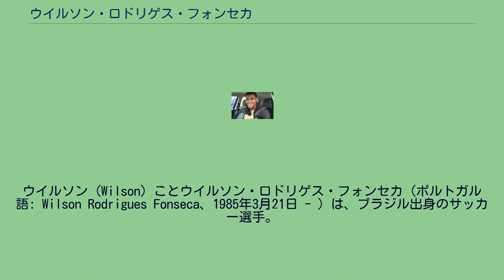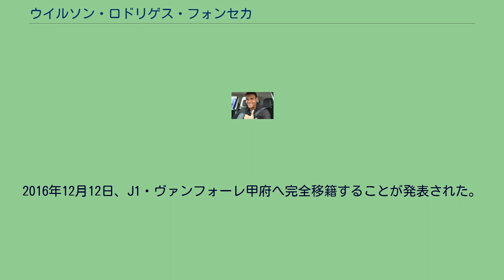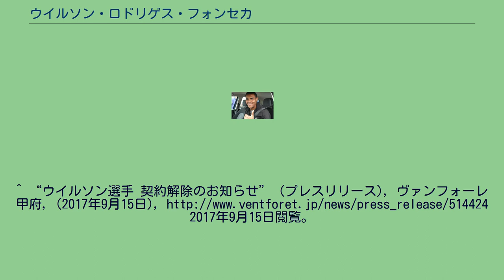ウイルソン・ロドリゲス・フォンセカ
ウイルソン（Wilson）ことウイルソン・ロドリゲス・フォンセカ（ポルトガル語: Wilson Rodrigues Fonseca、1985年3月21日 - ）は、ブラジル出身のサッカー選手。
2003年の第1回仙台カップ国際ユースサッカー大会に、U-18ブラジル代表の一員として出場した。
コリンチャンスでキャリアをスタートさせ、イタリア・ジェノアCFCや中国・陝西宝栄などを経て、2012年からベガルタ仙台に加入。
第4節のC大阪戦で来日初ゴールとなる先制点を決めた。
以後は得点を量産し、同年のリーグ戦で32試合出場・13得点を挙げ、仙台の2位躍進に貢献。
自身はクラブ史上初のJリーグベストイレブンに選出された。
2013年もリーグ戦で30試合出場・13得点と前年同様の活躍を見せた。
2014年は監督交代や怪我の影響もあって、リーグ戦24試合出場・3得点に終わった。
2015年は背番号を9に変更。
第1ステージ第1節の山形戦に途中出場で2ゴールなど、第6節までに4得点を記録する幸先の良いスタートを切るも、以後はコンディション不良に苦しみリーグ戦は先述の4得点止まりだった。
それでも契約は更新され、2016年は仙台の外国籍選手初の在籍5年目を迎える。
しかし、シーズン終了後に契約満了により退団。
2016年12月12日、J1・ヴァンフォーレ甲府へ完全移籍することが発表された。
ビリーの加入に伴い、9月15日付で契約を解除された。
^ ウイルソン、来日初ゴール！唯一の開幕４連勝！…仙台 スポーツ報知 2012年4月1日 ^ ウイルソン選手、ハモン ロペス選手、キム ミンテ選手の契約更新のお知らせ 2016年1月5日 ^ “ウイルソン選手 加入内定のお知らせ” (プレスリリース), ヴァンフォーレ甲府, (2016年12月12日), 2016年12月12日閲覧。
^ “ウイルソン選手 契約解除のお知らせ” (プレスリリース), ヴァンフォーレ甲府, (2017年9月15日), 2017年9月15日閲覧。